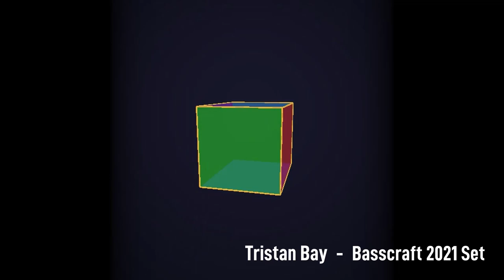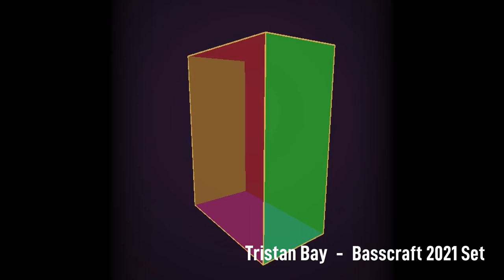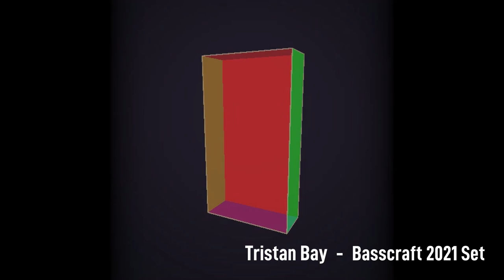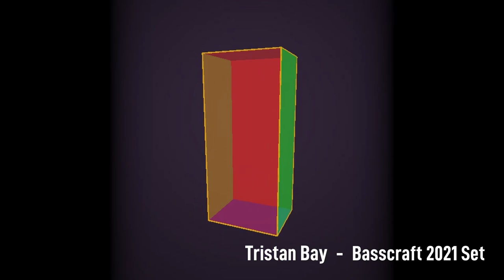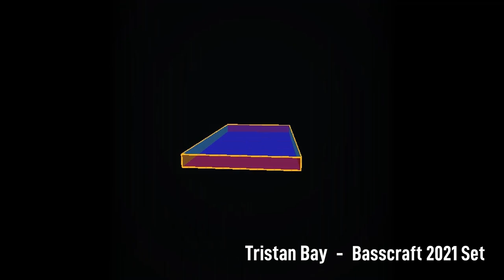Tristan Bay - 2021 Set for Basscraft Virtual Music Festival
This was the set I made for the 2021 edition of Basscraft, a virtual music festival that takes place over Minecraft and Twitch in December.

I'm deciding to upload this here because all of the music in this set was made specifically for this event, which took well over a month to finish, and because I like how it turned out. The mixing isn't spectacular, but I did try to give it a less mainstream sound, which I think I succeeded in doing.

Neither of the 2 parts of this set use 12-tone equal temperament (which is also called "12-edo", and as far as I know, is what most modern electronic music uses nowadays). The first part is tuned to 7-tone equal temperament, and the second uses tuning similar to 12-edo, but all of the notes are simple rational multiples of the root note, such as 3/2 and 15/8, which is called "just intonation". I plan on sharing more music of mine like this in the future.

The audio-reactive visuals I did for this track were mostly made in Processing by breaking up the original music into separate frequency bands, and also making an audio track with just the difference between the left and right channel, and breaking that up into 2 separate bands as well, and then converting the audio data into raw headerless files, which then could be properly read by my Processing script. Different elements of the visuals react to different frequency bands and/or combinations of bands. These are also my first 3D visuals that I programmed in Processing and actually finished that way (I tried to do 3D visuals for another video in Processing, but ended up switching to using Blender for them).

If you want a download of this music, ask for it and maybe I'll set one up (or just rip the audio from YouTube or something, shhh...)

Part 1 - 0:00
Part 2 - 6:17